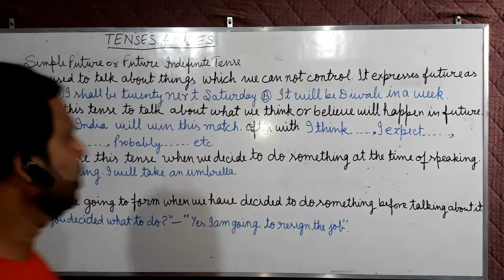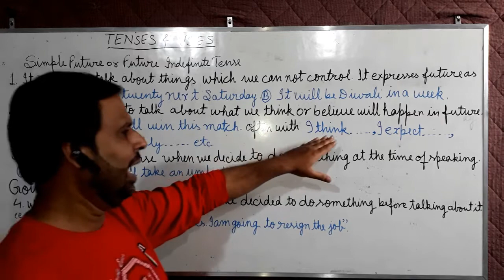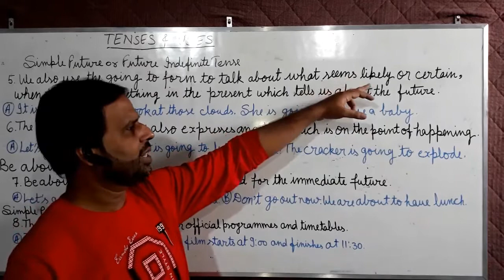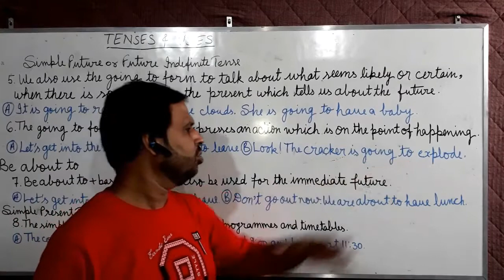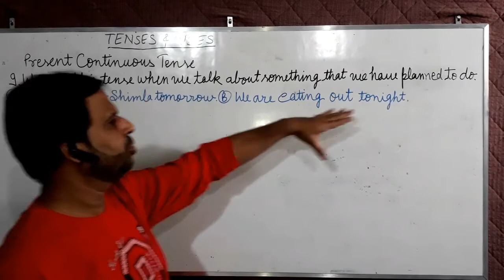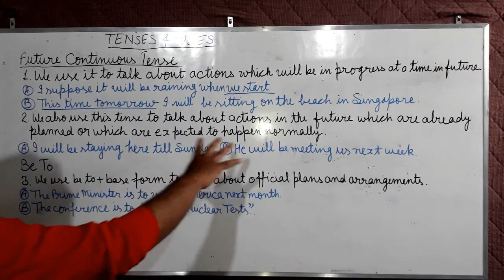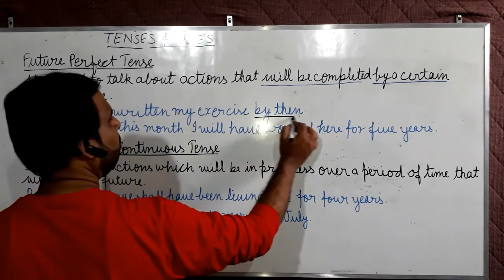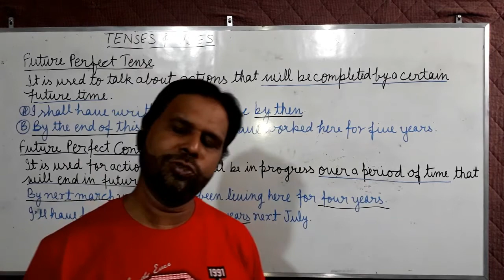Tenses and Usage Part-5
Tenses and Usage Part-1
Tenses and Usage Part-2
Tenses and Usage Part-3
Tenses and Usage Part-4